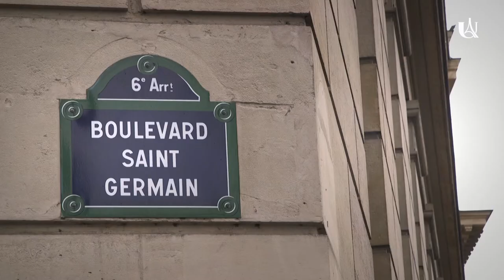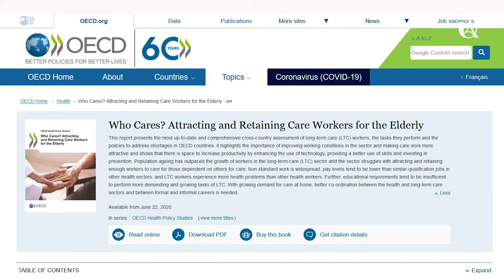Enjeux de la silver économie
La crise sanitaire a révélé l’importance d’accompagner les personnes vieillissantes et fragiles. Thomas Rapp, enseignant chercheur en économie de la santé et expert reconnu auprès d’organisations internationales telles que l’OCDE, a évalué l’impact des politiques de prise en charge de la dépendance.